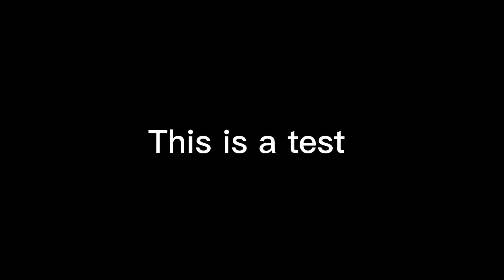This is a test.